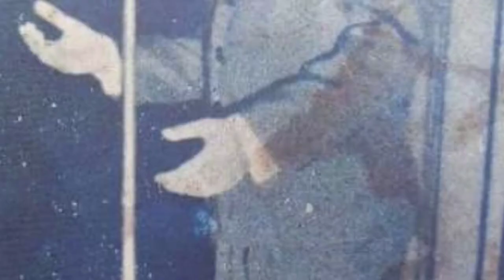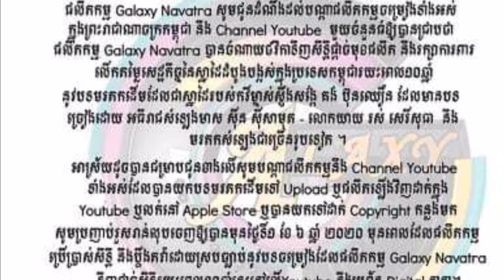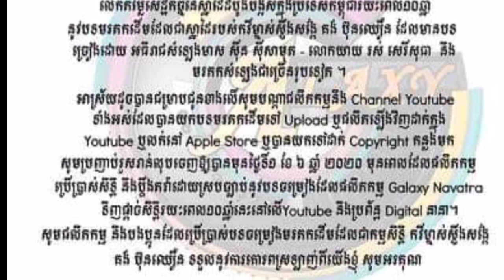កុនហើយ! អ្នកយកបទចម្រៀងមរតកដើម មកផលិត ឬ upload ត្រូវប្រញាប់លុបជាបន្ទាន់...រឿងរ៉ាវតារា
សូមស្វាគមន៍មកកាន់ឆាណែល រឿងរ៉ាវតារា

កុនហើយ! អ្នកយកបទចម្រៀងមរតកដើម មកផលិត ឬ upload ត្រូវប្រញាប់លុបជាបន្ទាន់

អរគុណពុកម៉ែបងប្អូន និងប្រិយមិត្តទាំងអស់ដែលបានចំណាយពេលវេលាដ៏មានតម្លៃតាមដានទស្សនាវីដេអូនេះ។
សូមអធ្យាស្រ័យ អភ័យ់ទោសរាល់កំហុសឆ្គងនានាដែលកើតមានឡើងដោយអចេតនាក្នុងការអានព័ត៌មាននៅក្នុងវីដេអូនេះ។

សូមអរគុណ!!!